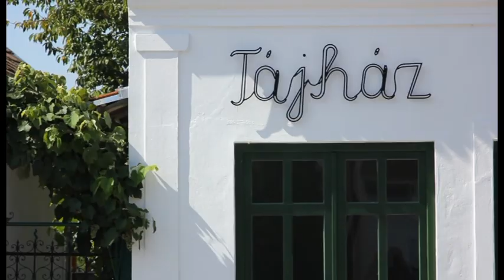kozelet 1000 jo fu tabor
Algyői ezerjófű tábor